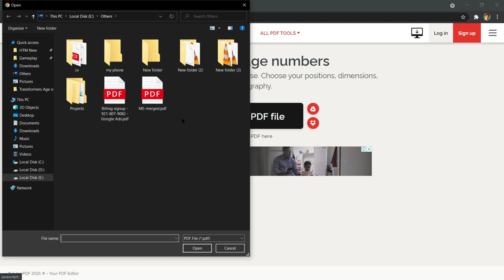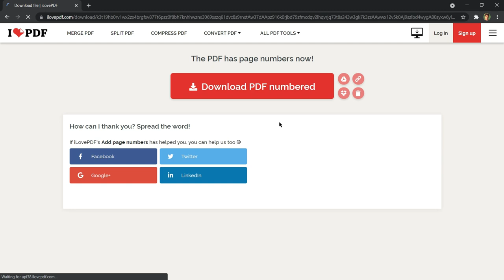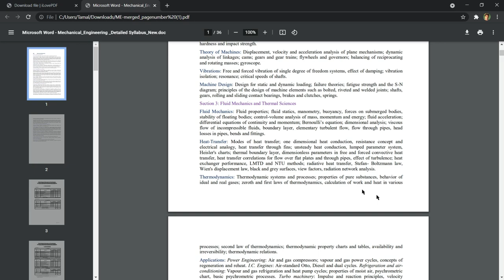How To Add Page Number In Pdf File Without Any Software On Your Smartphone/Computer || Easy Tutorial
In This Video I Will Show You How To Add Page Number In Pdf File Without Any Software On Your Smartphone/Computer || Easy Tutorial || Step By Step Guide ||